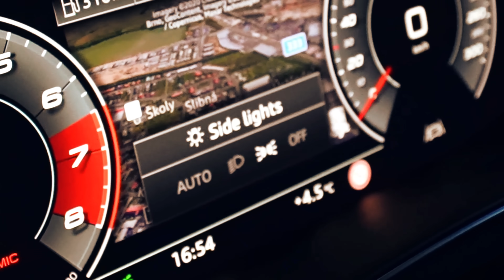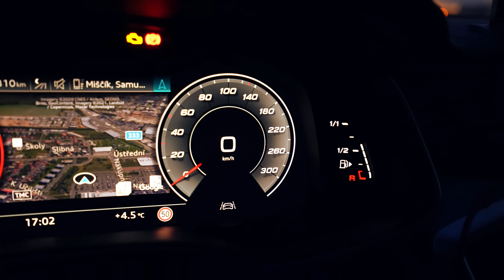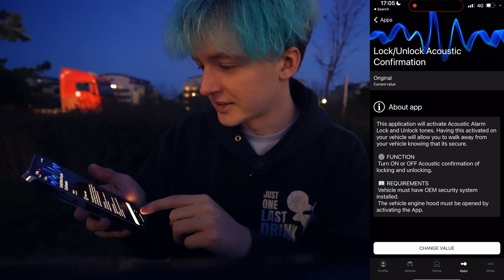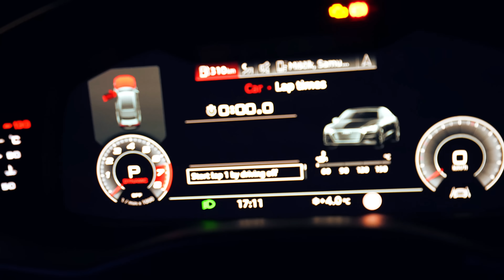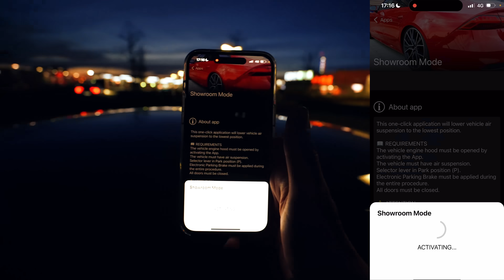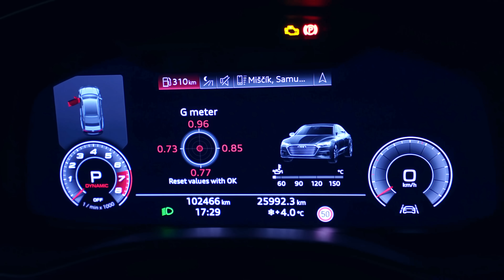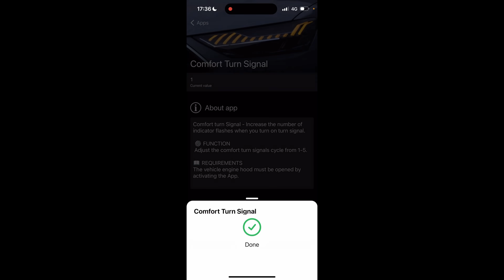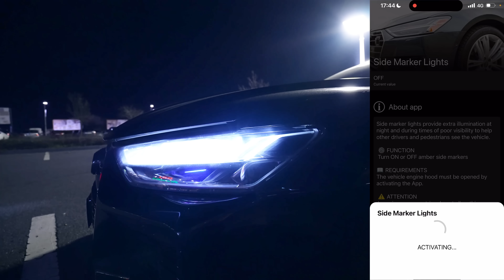PREPROGRAMOVAL som si AUDINU Vďaka TEJTO VECI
StudioMoonTV 2023